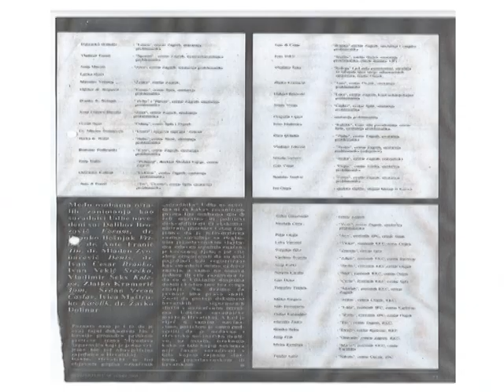Dzemaludin Latic deo iz intervjua